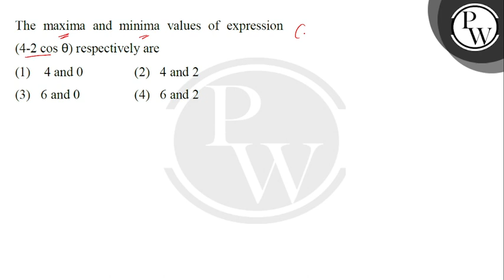The maxima and minima values of expression (4-2 \( \cos \theta) \) respectively are....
The maxima and minima values of expression
\( \mathrm{P} \)
(4-2 \( \cos \theta) \) respectively are
W